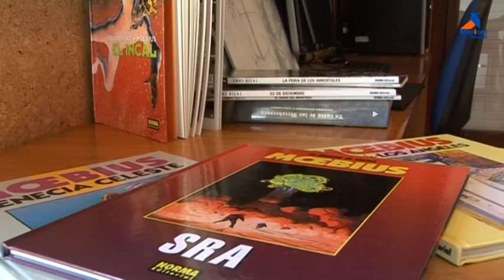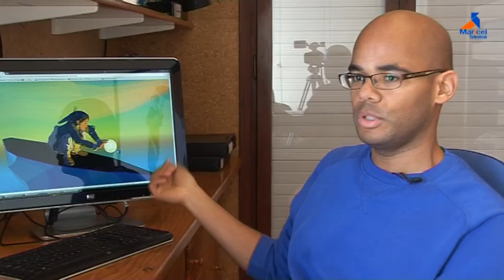L'il·lustrador digital Germán Esono exposa a l'Espai Jove de Sitges